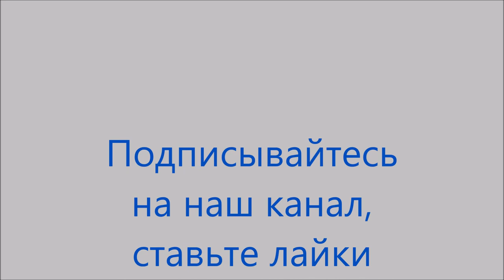Щенок моет пол)))